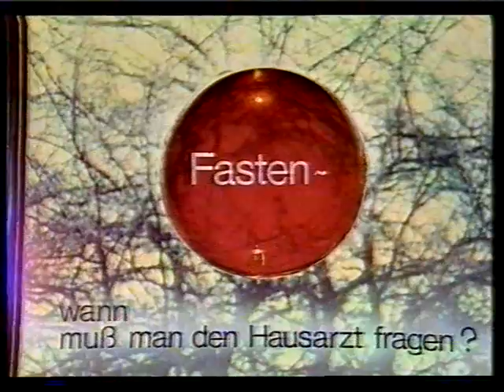BR Bayerischer Rundfunk Die Sprechstunde Intro 1984